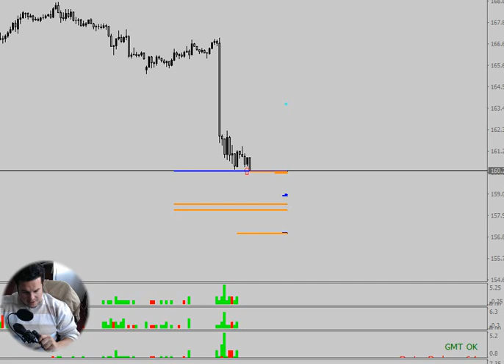20/12/2022 GBPJPY update 3